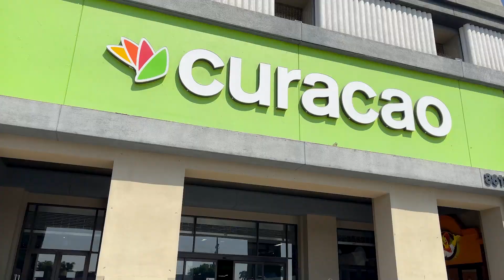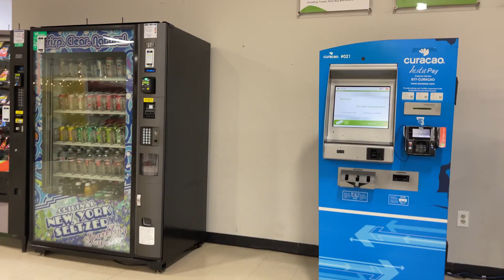KLYY Black Friday FB Promo